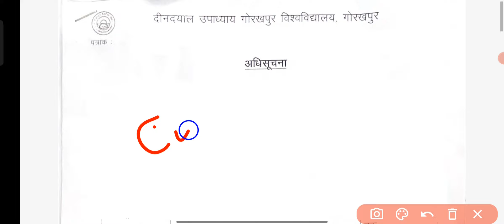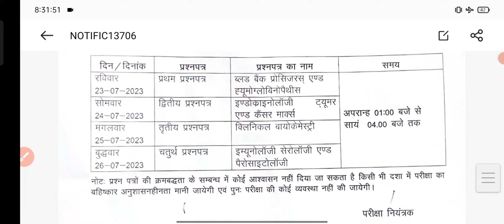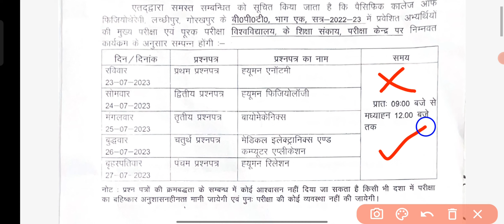गोरखपुर विश्वविद्यालय की महत्वपूर्ण नोटिस , ddu important notice today,परीक्षा से संबंधित